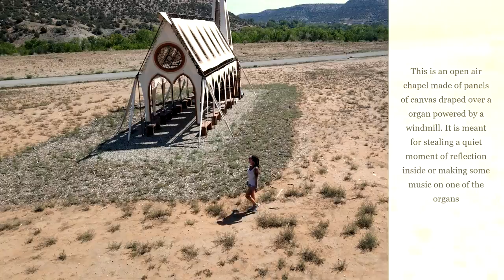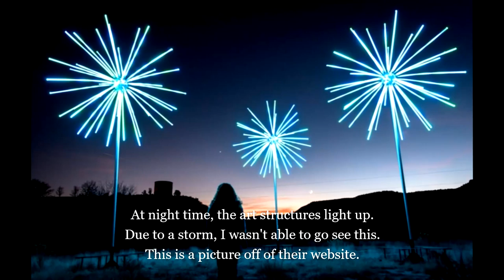Unique Campground With Art From Burning Man - Camp V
I found this lil gem of a campground in Naturita, CO. Wow! There are awesome art structures throughout the whole 120 acres. They have a chapel (not religious) that was also at the burning man one year. Wait till you see it! I love the way they combined the art, history of the place and nature all into their campground. If your ever in this area, I highly recommend you stop here for at least 2 nights. I was tent and jeep camping, and their tent sites are pretty spread out and secluded. The link to the campground is below.

Amazon Wish List: